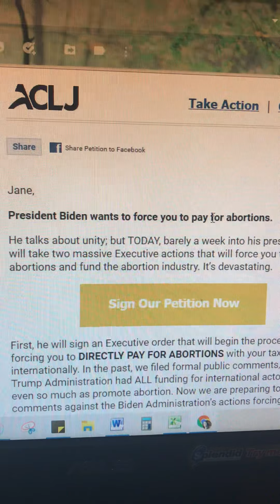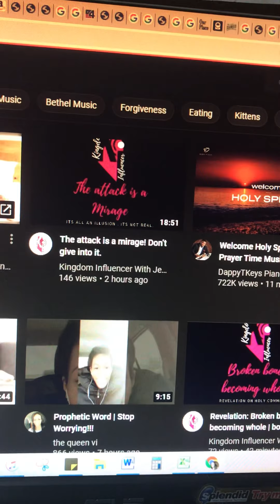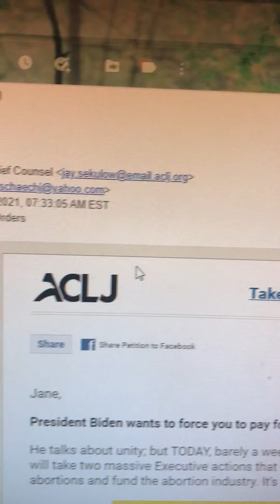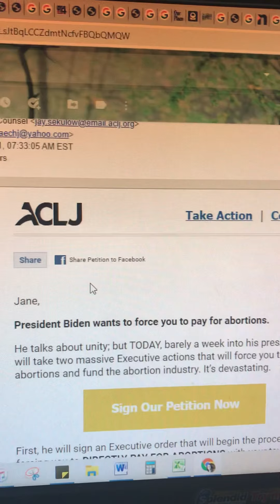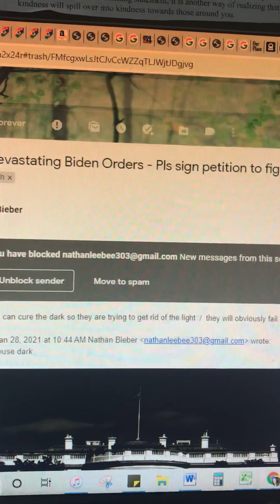DON’T sign the petition!!!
"A prudent person foresees danger and takes precautions. The simpleton goes blindly on and suffers the consequences." ~ Proverbs 22:3, 27:12